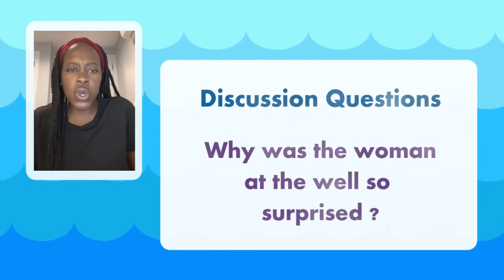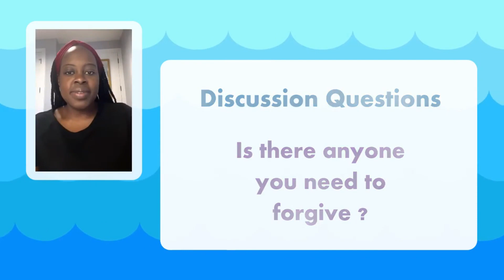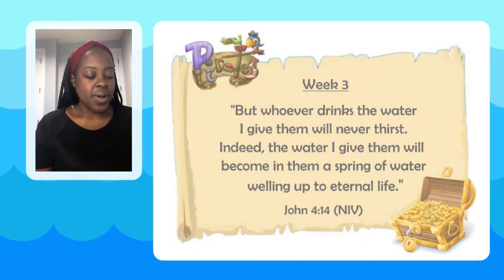Bible Storytime for Kids - The Woman at the Well (John 4)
What's your favorite book? Saneisha is here this week to share her answer with us! She also continues our teaching series "Pirates" with an awesome Bible story about Jesus and the woman at the well!